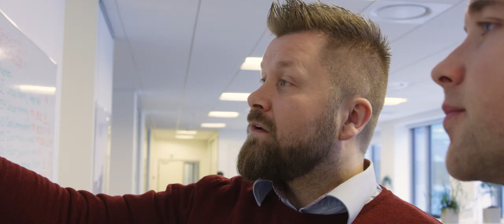EASV - Klaus, el-installatør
Mød Klaus, som læser til el-installatør på EASV. Bliv klogere på uddannelsen, og hør hvorfor Klaus valgte netop denne uddannelse.